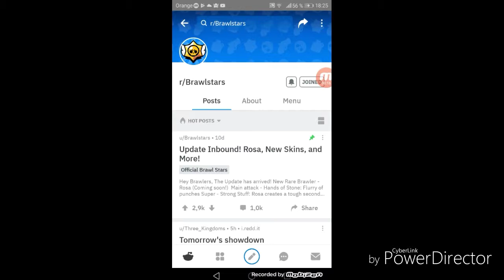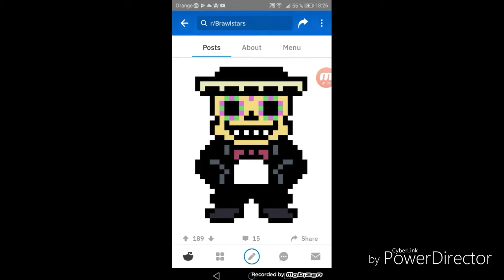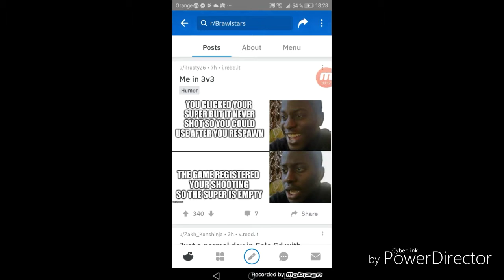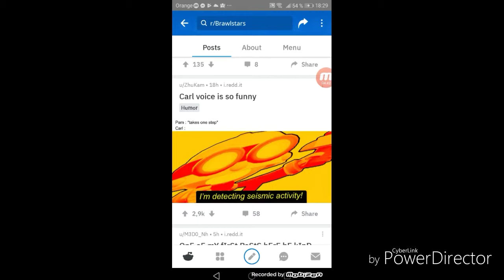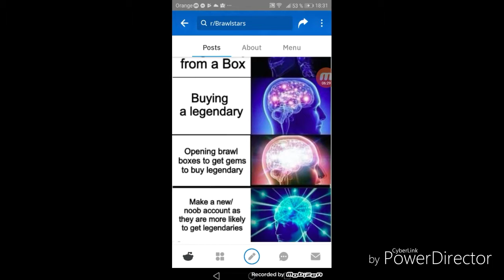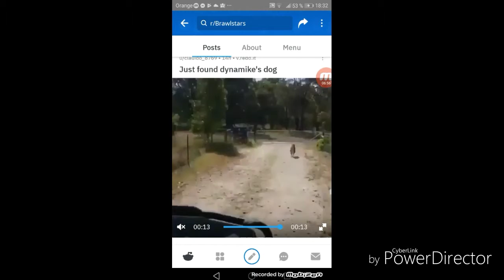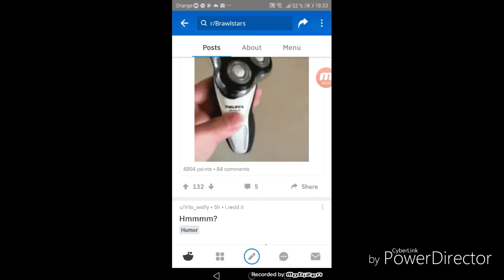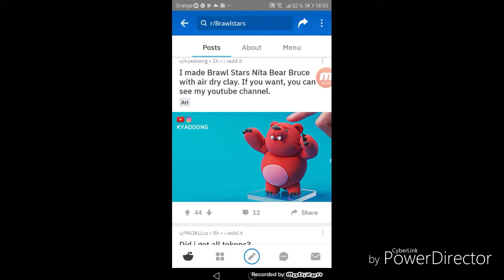Reagujem na brawl stars reddit #2®